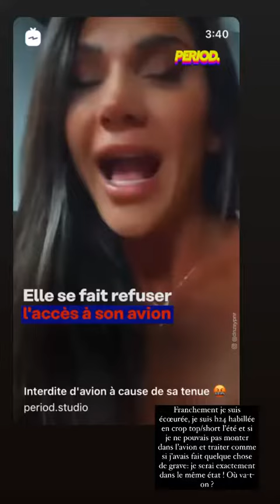NOEMIEMAKEUPTOUCH - 14 Juillet 2021